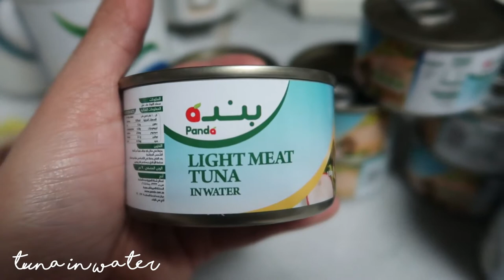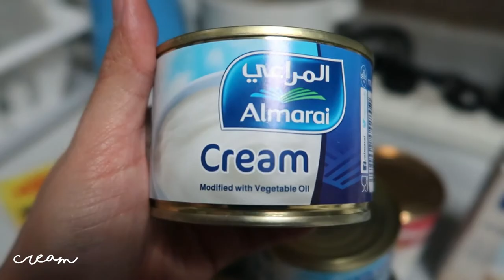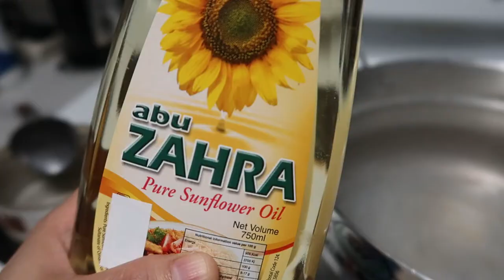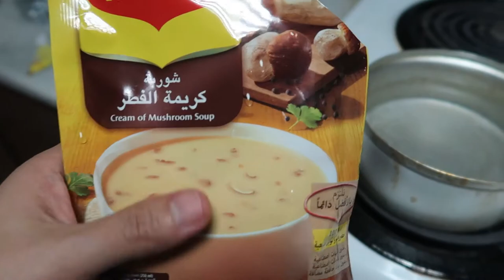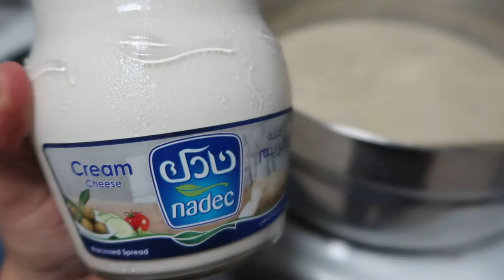MY CREAMY CARBONARA RECIPE + SECRET INGREDIENT | SHINGGAI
INGREDIENTS:

2 packs of Goody Fettuccine 500g (or Perfetto pasta. Only these 2 I trusted hahaha)
Cooking oil
2-3 bulbs of garlic
7 cans of Panda Tuna in water 100g (never tried any tuna brand for my carbonara, Panda forever! Haha)
Salt & pepper
2 cans of mushroom (any brand lol)
2 cans of Almarai cream 170g (I preferred Luna cream though)
1 carton of Almarai cooking cream 500g
1 can of evaporated milk (or 2 cups of full fat/low fat milk)
1 sachet of Maggi Cream of mushroom (Knorr brand is much better)
...and my secret ingredient HAHA
1 bottle of cream cheese (Almarai or Nadec)

Let me know if you have tried my recipe. Hehe. Enjoy cooking! 💕

Camera: Canon G7X Mark II
Editing Software: Wondershare Filmora 9
Thumbnail: Autodesk Sketchbook

Song:
Spinach Ricotta Cannelloni - Eating Well